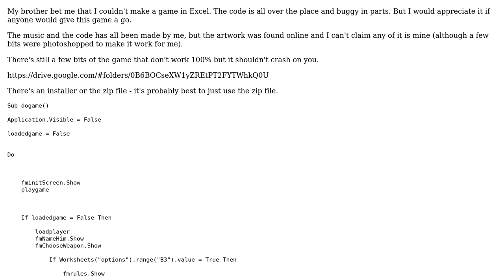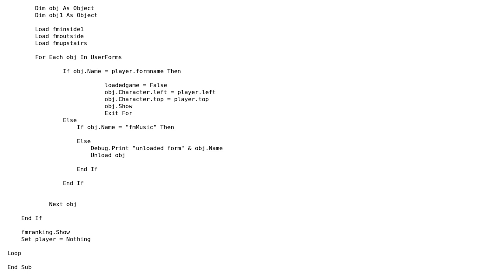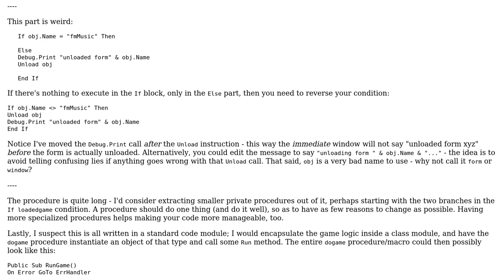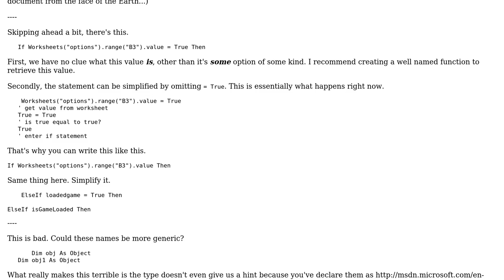Code Review: VBA Excel Game - Testing (2 Solutions!!)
Code Review: VBA Excel Game - Testing

With thanks & praise to God, and with thanks to the many people who have made this project possible! | Content (except music & images) licensed under CC BY-SA | Music | Images & others | With thanks to user RubberDuck user Pimgd user Mathieu Guindon user Lewis Morris and the Stack Exchange Network Trademarks are property of their respective owners. You are responsible for your own actions.